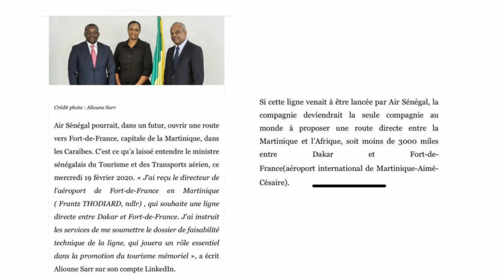Sé Zafè Nou - Frantz Thodiard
Jean Marc Kromwel reçoit Frantz Thodiard. Longtemps directeur des concessions port et aéroport pour la Chambre de Commerce et d'industrie de la Martinique, il a ensuite pris la présidence du directoire de la société aéroportuaire Martinique Aimé-Césaire (SAMAC). Impliqué en politique à Fort-de-France et conseiller communautaire à la CACEM, il est candidat aux élections sénatoriales 2023.